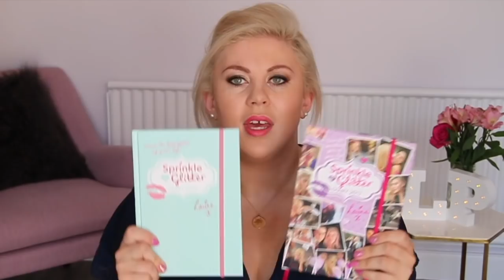My New Hero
I'm beyond excited to share this news with you and have you come along mine and Robin's journey. I hope you will come to love her as much as I already do.

If you have pre-ordered, please leave me a comment on this video so that I can thank you. Use RobinWilde eevvverryywhere and I'll be all over it!

If you would like to order any of my already published books, yay! Links are below for them -

Sprinkle of Glitter 2017 Diary
Sprinkle of Glitter 2016 Diary
Life With A Sprinkle of Glitter

Thank you and big loves xxx